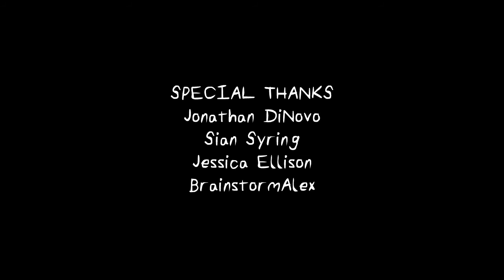Five Nights at Freddy's: The Fifth Night | MrMattimation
Now I have a story that I'd like to tell, about this guy you all know he had me scared as hell!

WARNING: THIS CARTOON CONTAINS LOUD NOISES AND FLASHING IMAGES

This is a fan work and is not in any way associated with Five Nights at Freddy's or Scott Cawthon. to learn more.

Other Content Warnings: Implied Child Death